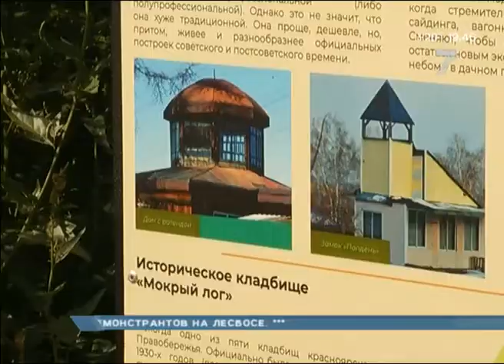В Красноярске появится «Полдень парк»